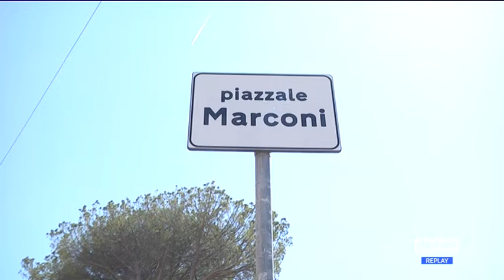Chieti - Torna il concerto del 1°maggio in piazza